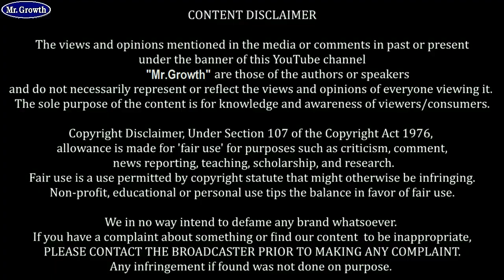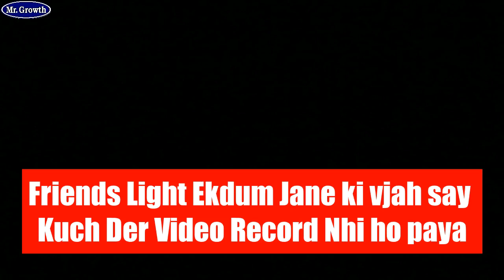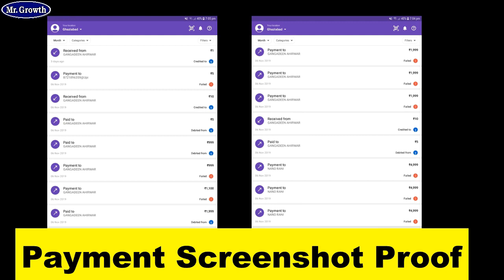olx Fraud With Painting Girl | Mr.Growth 🔥🔥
olx Fraud With Painting Girl | Mr.Growth in this video i share about new type olx fraud